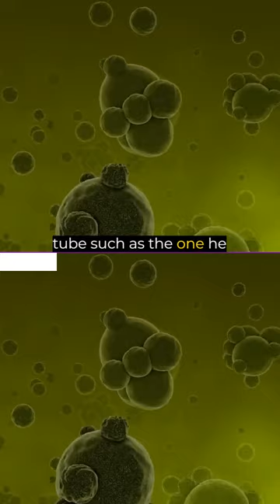The Stolen Bacillus by H.G.Wells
In this video, we dive into H.G. Wells' "The Stolen Bacillus." Join us on a thrilling journey through the streets of London as a scientist's experiment goes terribly wrong, leading to a race against time to retrieve a stolen bacillus before it causes widespread harm.

As we analyze and interpret key scenes and quotes, we delve into themes of science, power, and morality, emphasizing the responsibility scientists have to society. Through Wells' cautionary tale, we explore the dangers of unchecked scientific progress and the need for balance between individual freedom and collective safety.

If you're a fan of science fiction or classic literature, "The Stolen Bacillus" is a must-read, and this video provides an engaging and insightful analysis of the story's most important themes and ideas. Join us as we continue to explore the fascinating world of classic literature and science fiction.